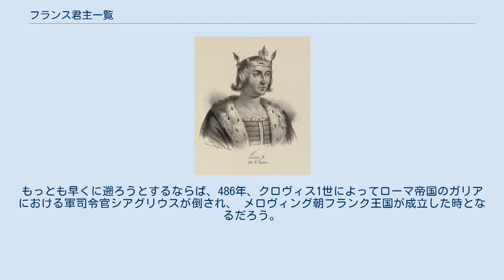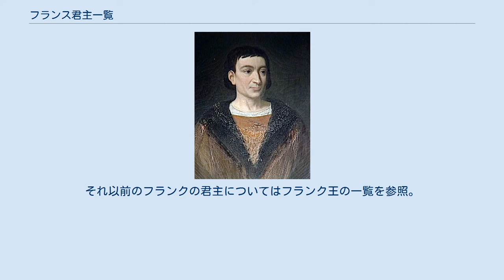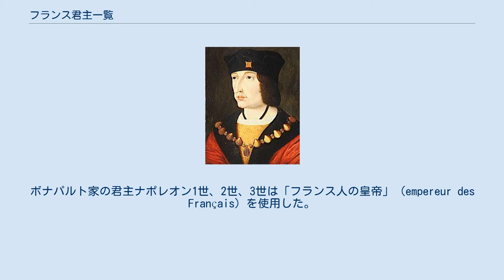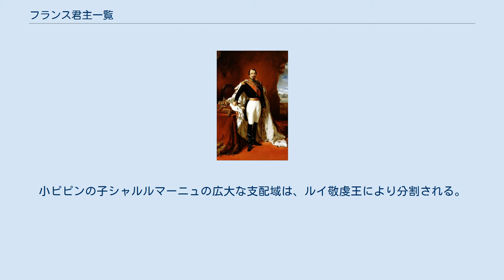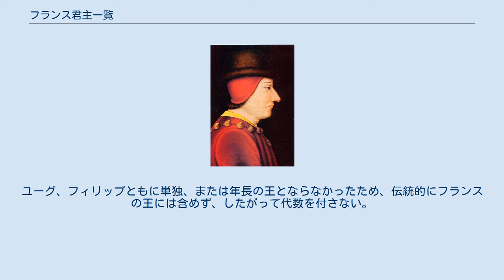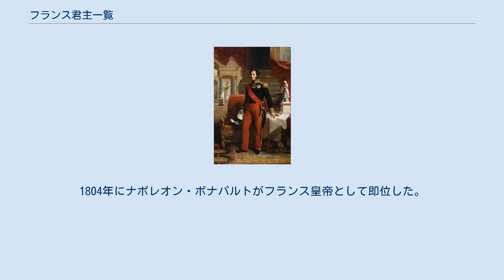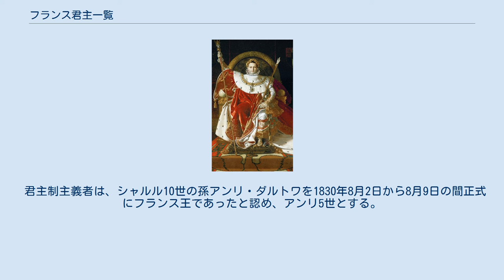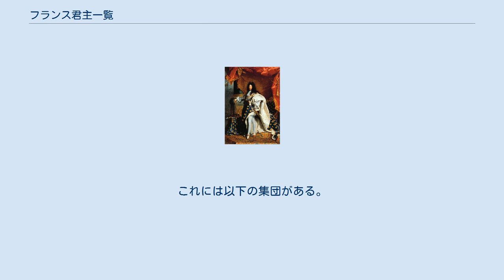フランス君主一覧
1223年、ランスで行われたルイ8世とブランシュ・ド・カスティーユの戴冠式。
1450年代に描かれたフランス大年代記 (Grandes Chroniques de France) のミニアチュールより（フランス国立図書館所蔵） フランス君主一覧では、君主制時代のフランスの君主の一覧を示す。
 フランスでは中世より1870年まで君主が支配した。
フランスの支配者は主に王を名乗り、後にボナパルト朝では皇帝を名乗った。
「フランス」の成立時期には複数の見解が存在する。
もっとも早くに遡ろうとするならば、486年、クロヴィス1世によってローマ帝国のガリアにおける軍司令官シアグリウスが倒され、 メロヴィング朝フランク王国が成立した時となるだろう。
フランク王国は8世紀に分裂する。
ヴェルダン条約により、843年西フランク王国が成立する。
西フランク王国の支配域が、おおよそ今日のフランスへと展開していくこととなる。
 この観点から、この表は843年、西フランク王国のシャルル禿頭王即位より開始している。
それ以前のフランクの君主についてはフランク王の一覧を参照。
 以下の表に掲載した以外に、1340年から1360年および1369年から1801年にかけては、イングランド王およびグレートブリテン王もフランス王の称号を自称した。
ごく短い期間ではあるが、この称号が実際に一定の根拠を持っていた時期もある。
すなわち、1420年のトロワ条約によりシャルル6世はその義子イングランド王ヘンリー5世を摂政および継承者として認めたのである。
ヘンリー5世がシャルル6世に先立ったため、ヘンリー5世の子ヘンリー6世は祖父シャルル6世からフランス王の称号を継承した。
北フランスの大部分は1435年までイングランドの支配下にあったが、1453年までにイングランドはカレー（およびチャンネル諸島）を除いたフランス全土から敗退し、カレーも1558年にフランスの手に落ちた。
しかしながらイングランド王、のちグレートブリテン王は1801年のグレートブリテンおよびアイルランド連合王国成立までフランス王を自称し続けた。
1337年から1422年の間にも、断続的に複数のイングランド王がフランス王を自称している。
 君主号としては、フィリップ4世までは「フランクの王」（ラテン語: Rex Francorum）が用いられた。
ナバラ王国の王位を兼ねたカペー朝末期（フィリップ4世以降）およびブルボン朝歴代の国王は「フランスとナバラの王」（roi de France et de Navarre）を称した。
1791年憲法が効力を有した短い期間（1791年から1792年）および1830年の7月革命後には「フランスの王」（roi de France）ではなく「フランス人の王」（roi des Français）が用いられた。
ボナパルト家の君主ナポレオン1世、2世、3世は「フランス人の皇帝」（empereur des Français）を使用した。
 「フランス」の名はゲルマンの一部族であるフランク人に由来する。
メロヴィング朝は伝説上の人物とされる部族長ファラモンに遡るが、実際に最初の王となったのはクロヴィス1世である。
その死後、王国は息子たちの間でネウストリア 、パリ、ブルグントおよびアウストラシアに分割される。
その後も分裂とメロヴィング朝の王たちの間での闘争が続いた。
 やがてメロヴィング朝はカロリング朝に取って代わられる。
カロリング家は始めアウストラシアの宮宰であったが、徐々に統合を進め、クロヴィス以来のフランク王国全土統合を成し遂げた。
小ピピンが王として即位することでメロヴィング朝は完全に終わる。
小ピピンの子シャルルマーニュの広大な支配域は、ルイ敬虔王により分割される。
ルイ敬虔王の子ロタール1世の治世下、843年にフランク王国は東フランク王国、ロタリンギア、西フランク王国へと分割された。
シャルル禿頭王は西フランク王国の最初の王である。
 ウード、ロベール1世、ラウールはカロリング家ではなく、対立するロベール家の王である。
カペー朝を興したユーグ・カペーはロベール1世の孫である。
 ユーグ・カペーの嫡流であるカペー朝は987年より1792年まで、そして1814年より1848年までフランスを支配した。
ただし、1328年以降は一般的にヴァロワ朝およびブルボン朝として個別の名で呼ばれる。
 上の表には含まれていないが、ロベール2世の長男ユーグ・マニ...